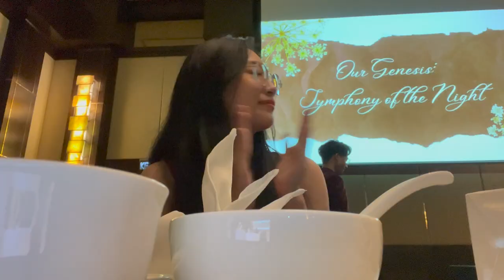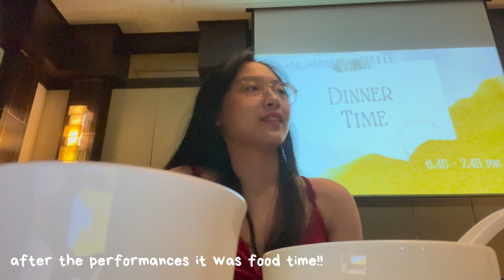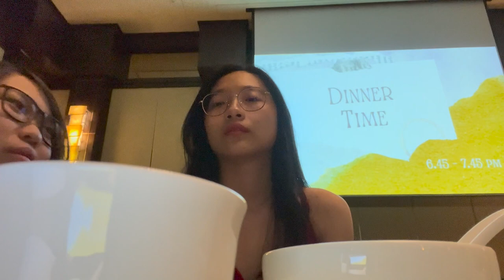prom vlog | our genesis : symphony of the night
sooo... here's my prom vlog!! sorry the editing is minimal, i've been sick :")